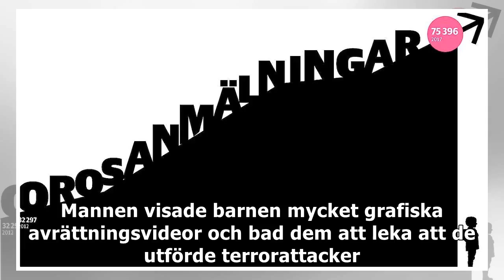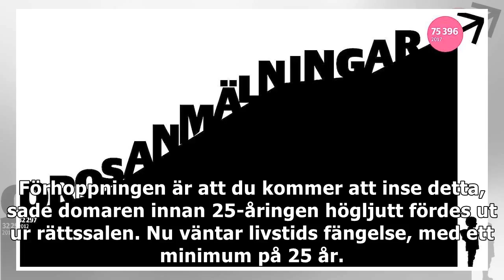IS-extremist försökte bygga barnarmé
De yngsta barnen, som den 25-åriga extremisten försökte radikalisera i sin lokala moské i London, var endast elva år gamla. Mannen visade barnen mycket grafiska avrättningsvideor och bad dem att leka ...